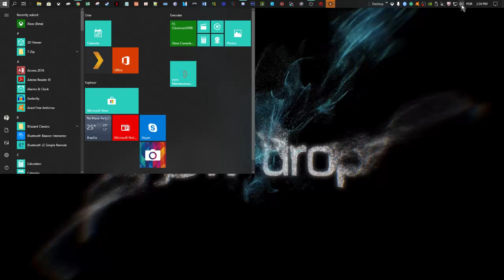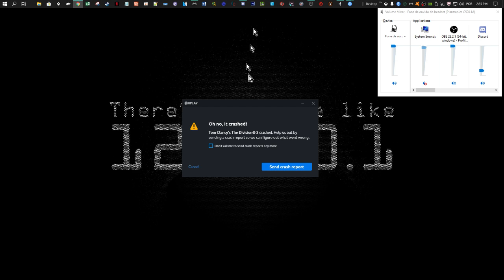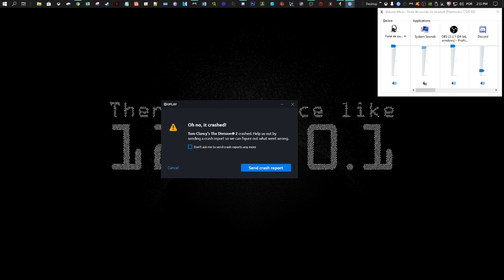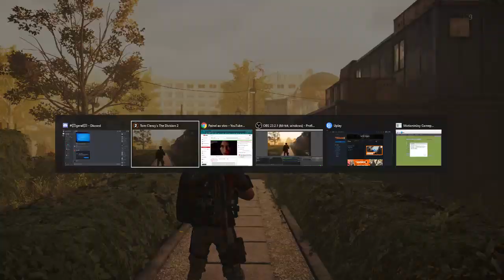🔴 THE DIVISION 2 👀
▓▓▓▒▒▒▒▒▒▒░ ┬┴┬┬┴┬ MY SETUP ┬┴┬┬┴┬ ░▒▒▒▒▒▒▒▓▓▓

♦ CPU: Intel Core I7-7700 @ 3.6GHz
♦ GPU: Galax Geforce GTX 1070
♦ RAM: 16 GB
♦ OS: Windows 10 PRO 64bits
♦ Storage: 10 TB